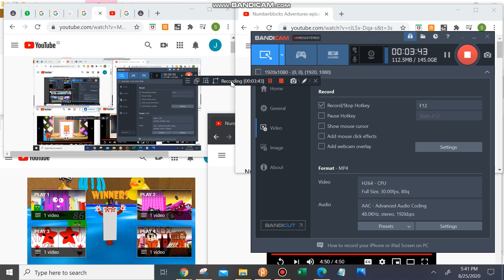Up to Faster 500 Parison to Numberblocks